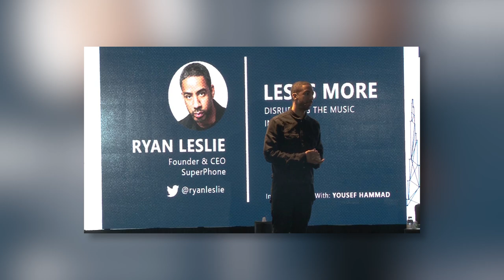How To Network With Someone Who’s Already Successful